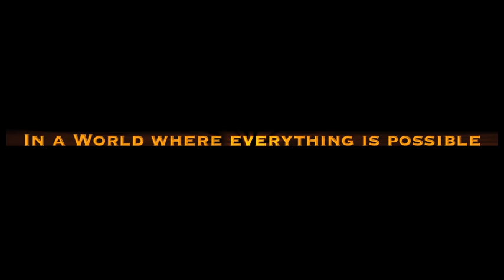Les Vivants Tour de France Campagne and Limousines 2012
Les Vivants Tour de France Champagne and Limousines 2012